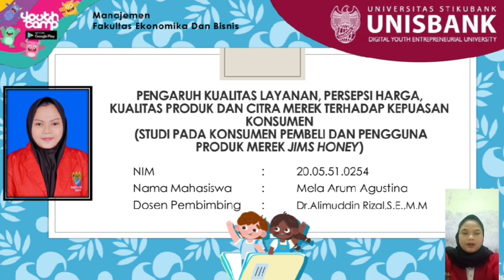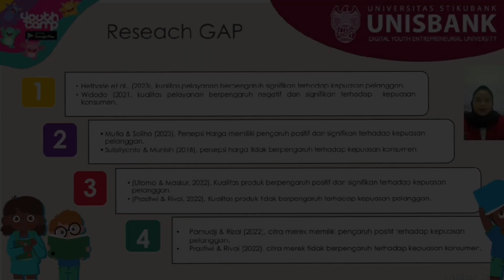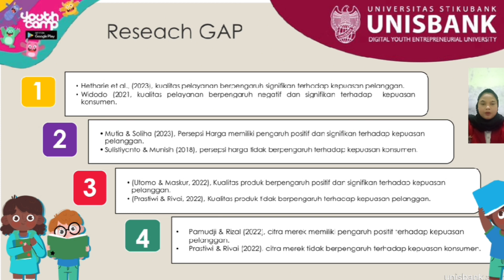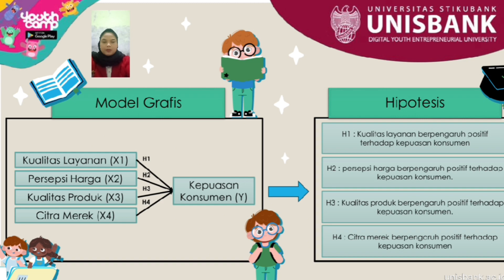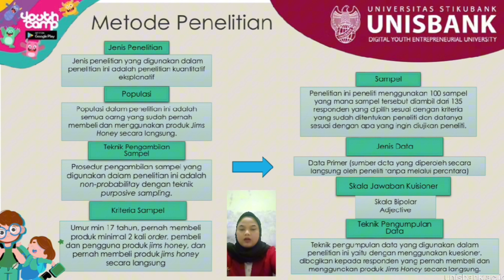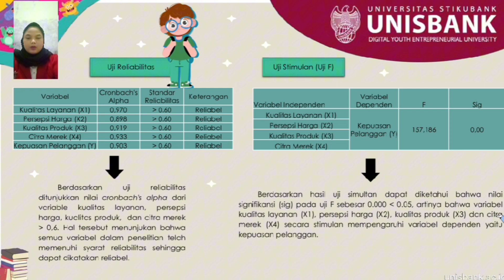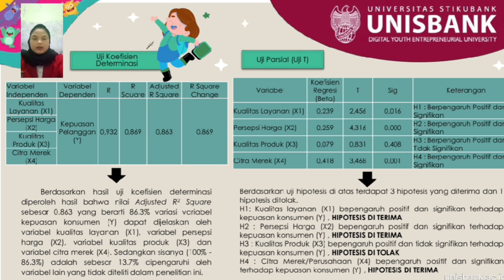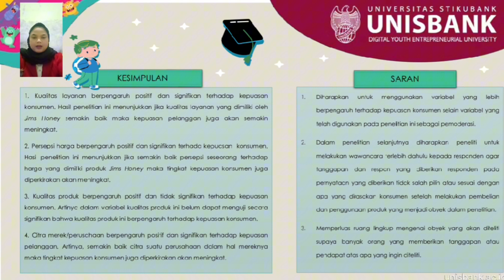PENGARUH KUALITAS LAYANAN,PERSEPSI HARGA,KUALITAS PRODUK DAN CITRA MEREK TERHADAP KEPUASAN KONSUMEN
PENGARUH KUALITAS LAYANAN, PERSEPSI HARGA, KUALITAS PRODUK DAN CITRA MEREK TERHADAP KEPUASAN KONSUMEN (STUDI PADA KONSUMEN PEMBELI DAN PENGGUNA PRODUK MEREK JIMS HONEY)